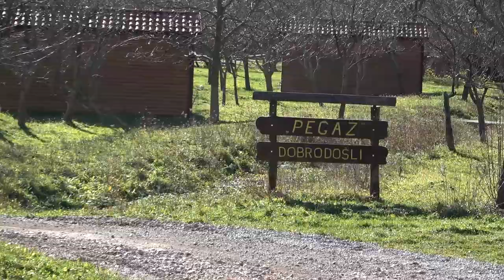volonteri godine 2017. - Udruga PEGAZ